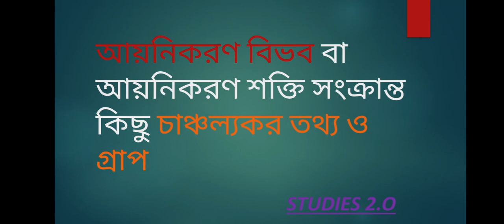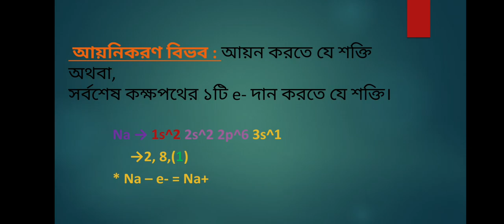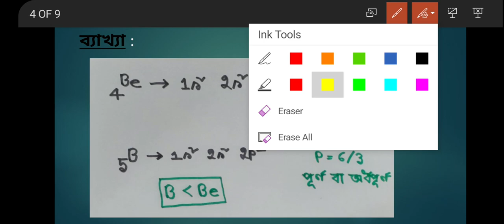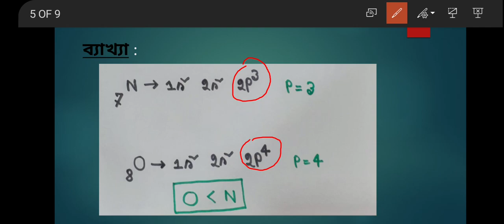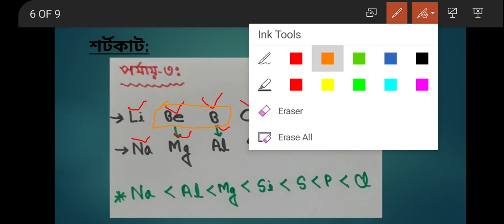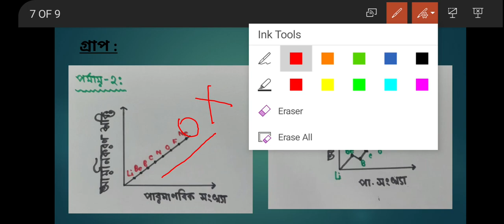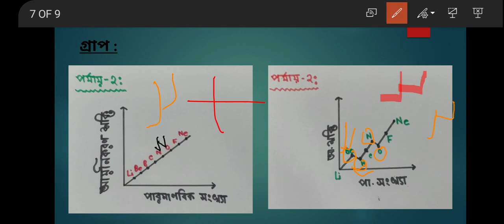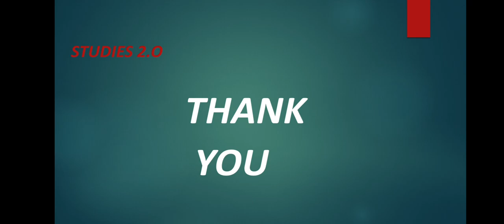আয়নিকরণ বিভব সংক্রান্ত চাঞ্চল্যকর কিছু তথ্য ও গ্রাপ। [SSC][HSC]STUDIES 2.O